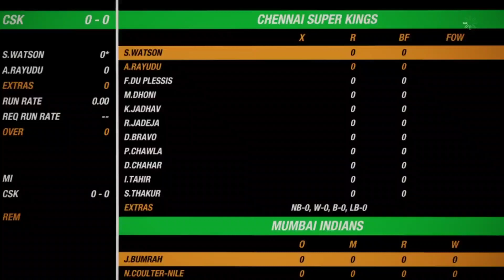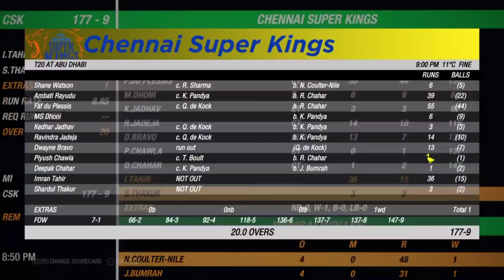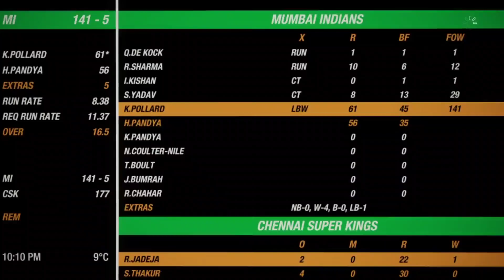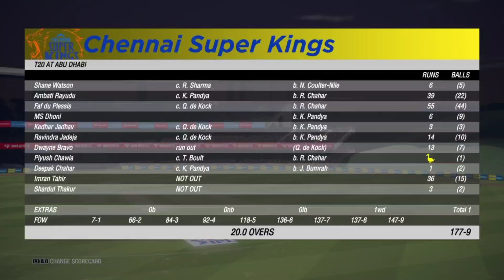MUMBAI INDIANS vs CHENNAI SUPER KINGS | 1st Match IPL 2020 | HINDI GAMEPLAY CRICKET 19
IPL 2020 CSK vs MI

When: IPL 2020, Match 1, Saturday, September 19, 7:30 PM IST

Where: Mumbai Indians vs Chennai Super Kings, Sheikh Zayed Stadium,Abu Dhabi

Mumbai Indians last won their opening match of an IPL season in 2012. Meanwhile, Chennai Super Kings, who are the traditional slow starters, have won their openings games both times since returning in 2018.

- Since 2013, Mumbai Indians are the only team to have a win-loss advantage over Chennai Super Kings, with Rohit Sharma’s team beating the MS Dhoni-led side 10 times in 16 encounters, including the finals of 2013, 2015 and 2019

cricket 19 - The Official Game of the 2019 Ashes Championship is the complete cricket simulation. Featuring a suite of exciting all-new features that add even greater depth and rich new content to Big Ant Studios' acclaimed cricket engine, Cricket 19 allows players to truly play the game their way. Tackle historical scenarios for classic matches through the ages, develop the career of a junior right through to national captaincy, participate in the fully-licensed Ashes Cricket mode, or lead your nation to the greatest world championship in the classic 50-over one-day mode, Test , T20 , scenario mode , Cricket 19 sports game.